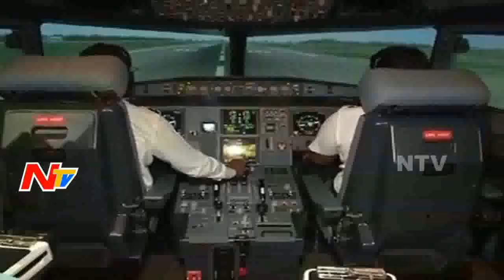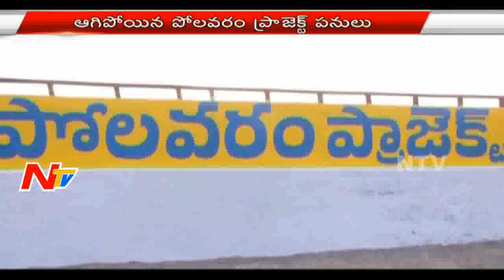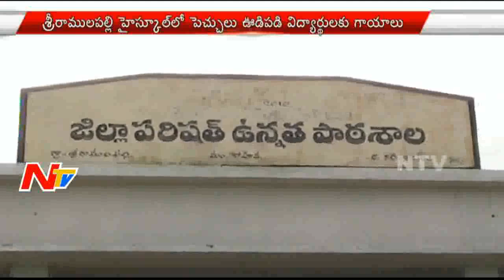Mid Day News Highlights || 23rd July 2016 || NTV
Mid Day News Highlights || 23rd July 2016